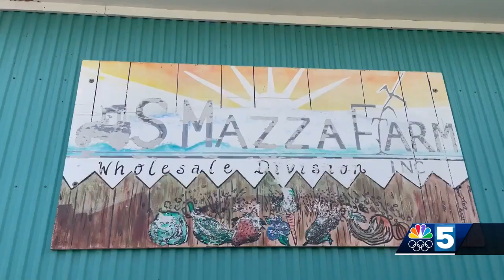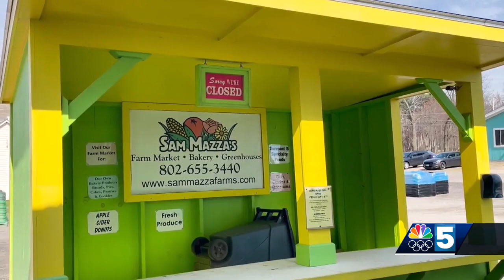Vermont farmers call for action as climate change creates more extreme weather events